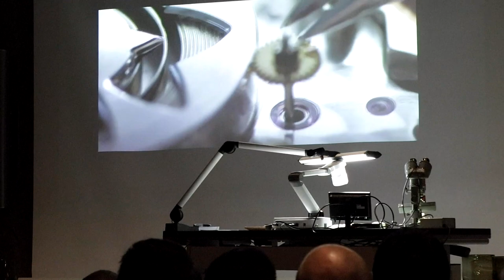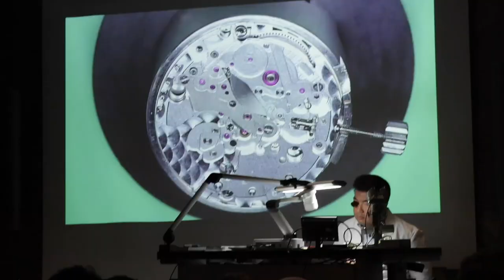Grand Seiko in Norway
Grand Seiko event at Chitra House, Fornebu. We had 100 invited guests to the special event with visitors from Grand Seiko, Japan.
Our guest had an exclusive look at a wide range of Grand Seiko´s watches, some Seiko Presage and Prospex, and of course the special guest of the evening; Credor.

Event by:
Optura Nordic
Creative Mill
Tidssonen.no
Urmaker Christensen

Alexander Johannessen